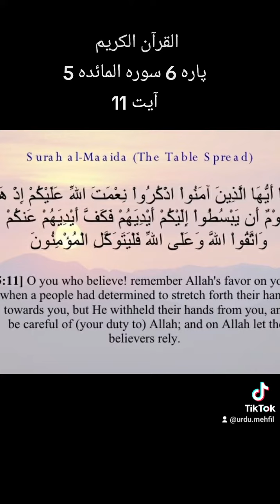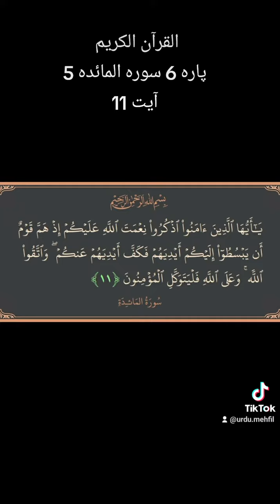Quran Para 6 Surah 5 Ayat 11